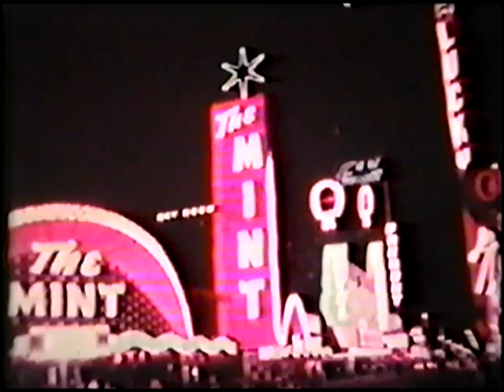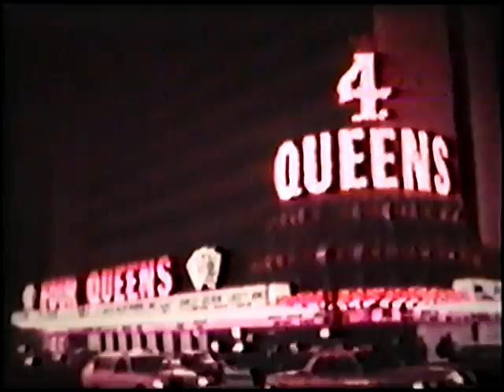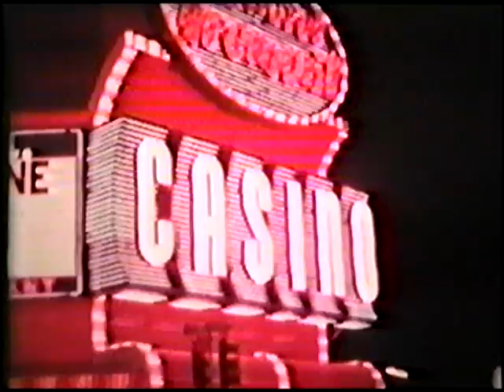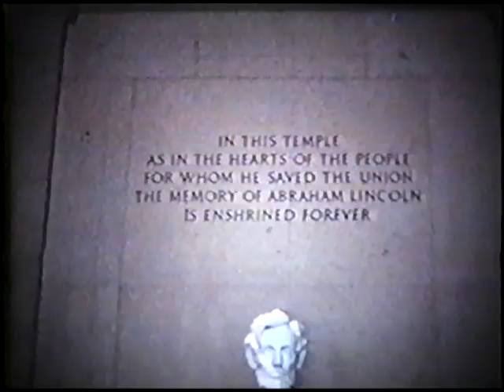Old Home Movies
These videos were filmed on my uncle's old film camcorder in the 70's. Much later, they were converted to VHS and a soundtrack was introduced. This is a direct copy from the VHS.